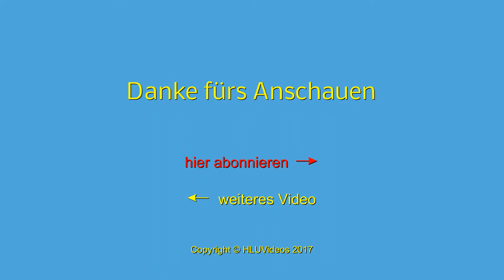Das Hotel "Haus am Meer" in Steinhude an der Badeinsel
Am Südufer des Steinhuder Meeres liegt das Hotel „Haus am Meer“. Wie der Name vermuten lässt, liegt es unmittelbar am Ufer und darüber hinaus sogar direkt neben dem Zugang zur Badeinsel. Auf dieser künstlich erschaffenen Insel lädt ein flach ins Wasser abfallender Sandstrand zum Baden ein.